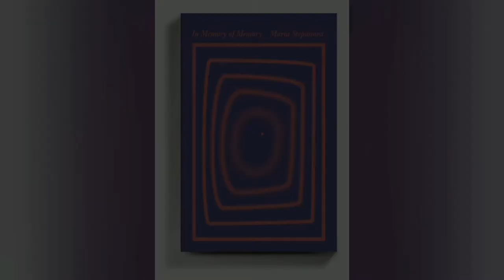Why Translation is Important (full episode): Tsaá with Sasha Dugdale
Join Romalyn Ante with poet, playwright, and translator, Sasha Dugdale FRSL, in our conversation about why translation is important and the power of words.

and her newest translation, Man Booker Prize shortlist, In Memory of Memory, (by Maria Stepanova).